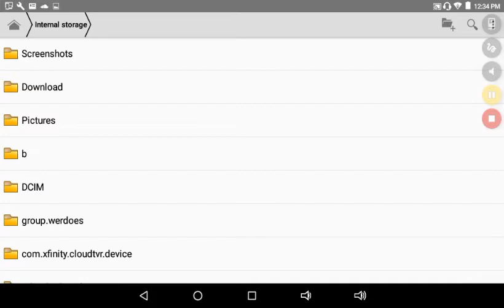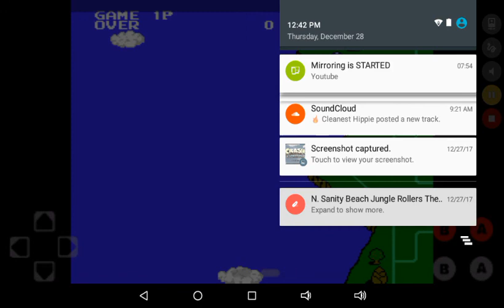Classic TwinBee Game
I'm playing this old school game called "TwinBee". It is really fun but extremelly difficult. The goal is to survive the levels and hit the floating bells to receive damage ups and speed ups. I have to practice more because I only made it to the boss once.